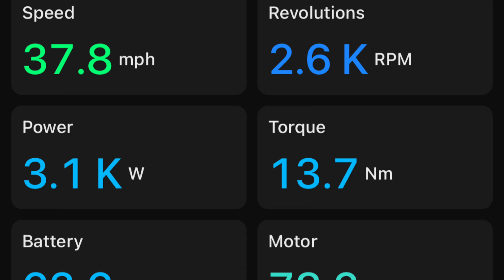2AM Ride with me Around NYC on the Super73 RX | eBike POV [4K]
Join me for this experimental Night Ride through NYC. In this one we focus on the sights of NYC and the sounds of the S73 motor with the @handlworks controller pushing it to the limit all while enjoying some dope Synthwave tracks provided by @JohnnyPrimeCC ! Let me know what you think.

Your time and interactions are very much appreciated and all the support I could ever ask for.

Beyond Riders Gear- Armored ClothingShredlights- PEV LightsFluidFreeRide- Electric Scooters
Insta360- Action Cameras/ Gimbal
WowGo Boards- Electric Skateboards

TSG Pass Pro Helmet
POC Coron Air Spin Helmet
POC Ora MTB Goggles
Meta Helmet
Chrome Industries Barrage Cargo Backpack
Kemimoto Cold Riding Gloves

Recording Setup:
Ulanzi Quick Release Bracket
Purple Panda Lavelier Mic Kit
Dango Gripper Universal Action Cam Mount
Sandisk 512gb Extreme MicroSDXC Card

Bike Accessories:
VeeTire EHuntsman 20x4 Tires
Arclight Pedals
Cable Management
Similar Side Mirrors
Quad Lock Pro Bicycle Mount
Kryptonite 1415 Chain & NY Disc Lock

Scooter Accessories:
Cable Management
Kemimoto Oval Side Mirrors
Klima Mirrors